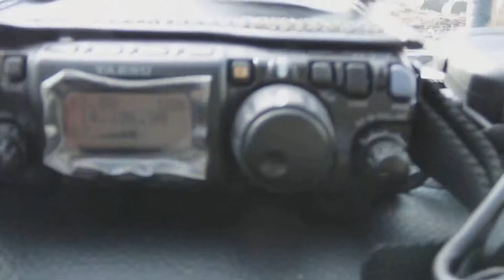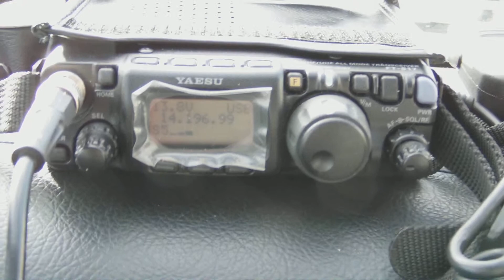Clee Hills 06-02-2010 Part 6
A look at the Antennas we took to Clee Hills and a QSO of K3FGO (Gary) on 20 meters talking to PC4U (Marc),coming through on the Yaesu FT-817 and Buddipole.